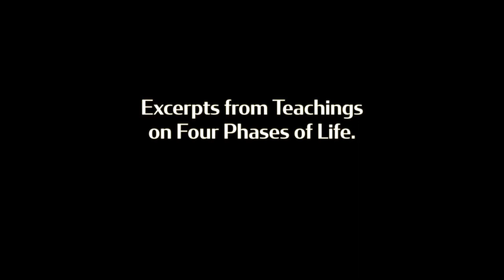Sri Bhagavan-Four Phases of Life-Wealth, Fulfillment, Dharma, Liberation - Sri Amma Bhagavan - JC01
Four Phases of Life-Wealth, Fulfillment of Desire, Dharma, Liberation

Sri Bhagavan:
You are here basically to enjoy yourselves. Why should the universe exist at all?Have you not seen Nataraja's dance? He is merely dancing, isn't it? It is the dance of creation, he is simply celebrating life. So each one has to find out how to celebrate this life. What comes your way, accept it and enjoy it. You have to create what you want.

Life could be divided into four phases.

In the first phase of life, you are expected to acquire knowledge and maintain your body healthy and strong. In this phase of life, you must be focused on education, acquiring skills and preparing for the future.
In the second phase, you must acquire wealth, get married, have children, perform your responsibilities towards your family. Enjoy the world and fulfill your desires.

In the third phase, if you are really fulfilled in your life, craving would have ceased. In this phase, you could be with your family, but should feel detached from your family. You must serve the world. You must be concerned about people, but nothing personal should be there.

In the last and final phase of your life, you should not be attached to the world. This is the phase in which you seek liberation.

You cannot just continue in the first phase of life, because it will soon become meaningless. Therefore, you must move on to the second phase, and embrace its pleasures and pains. This   too would soon lose meaning and therefore you move on to the third phase of serving the people. This too would ultimately stop giving satisfaction. It is then that you move on to liberation. Hopefully, if you are awakened, the same mountains, the same stars, you saw earlier would look very different, you could enjoy the world and simply pass away from this world.

This is the game of life, but on the other hand, you are taking it very seriously. There must be liberation from work. It does not mean not doing work. You don't see it as work anymore, you see it as play. So you must see everything as a game. You must know everything is a passing phase, everything will come to an end soon. Because there is nothing permanent. Order will move into disorder, disorder will move into order. Weak man may become strong, strong man could become weak. Intelligent people may become unintelligent, unintelligent may become intelligent. Love could become hate, hate could become love. This is the law of the universe. You cannot stop these things, so you have to accept them. If you accept them, you would start enjoying life, you'll be playing with it. That is the thrill of living.

Everything ultimately is like the onion, if you go on peeling the onion, you find there is nothing in the end. Similarly if you go on peeling life's experiences, consciousness, God or anything, in the end you would feel there is nothing but silence. Life is a mystery to be lived, not a riddle to be solved or understood. That is all there is to it. All things emerge from that silence and return to that silence. You too would eventually merge into that silence, from which you emerged in the first instants.